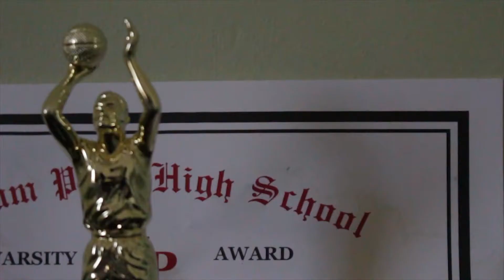The Takeover | Jordan Roberts